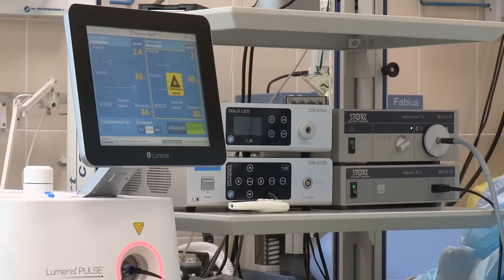Julio César Chávez, Jr. es ingresado de URGENCIA a hospital PSIQUIÁTRICO en Estados Unidos